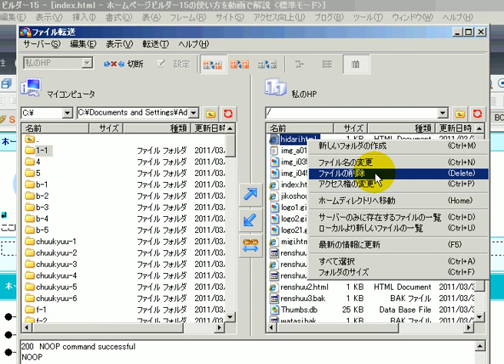サーバ側のファイル削除 / ホームページビルダー15動画解説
●サーバ側のファイル削除

サーバー側で、削除したいファイルを指定し
右クリックを行います
そして、ファイルの削除をクリックすると実行されます

通常、サーバに接続する際には認証を必要とするが、専らファイル（主に無償のフリーソフトなど）を配布する目的で、匿名でアクセスできる Anonymous（匿名） FTP サーバを用いる場合もある。ただし、匿名アクセスでも形式上認証が必要であり、この場合、ユーザとして"anonymous"または"ftp"を指定する。パスワードは通常何でもよいが、配布したソフトに瑕疵があった場合などにサーバ管理者が連絡をとることができるよう、ユーザの電子メールアドレスを指定するのがマナー（ネチケット）とされてきた（メールアドレスのドメインがクライアントのIPアドレスの逆引きなどから明らかな場合は、"foo@"のようにドメインを省略することも多い）。

サーバー管理とは
サーバー管理 資格
サーバー管理会社
サーバー管理 費用
サーバー管理 講習
サーバー管理 比較
サーバー管理 Windows server 2003
サーバー管理 IE
サーバー管理技術者
サーバー管理 ソフト
サーバー管理者
サーバー管理費
ホームページ制作 サーバー管理